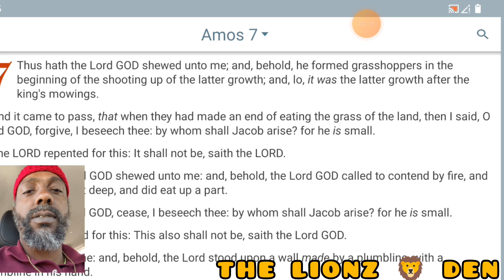"BEHOLD YAHAWASHI STOOD UPON A WALL MADE BY A PLUMBLINE"